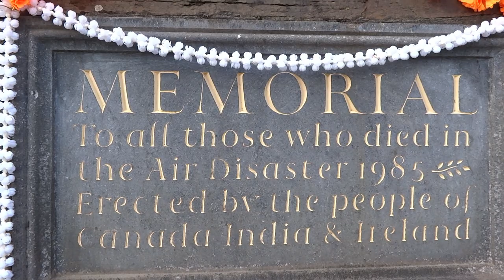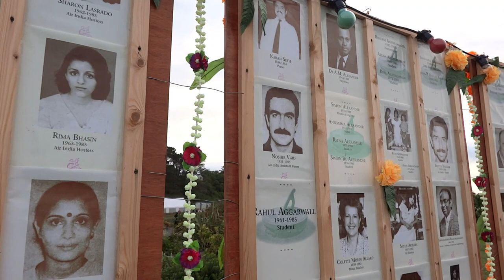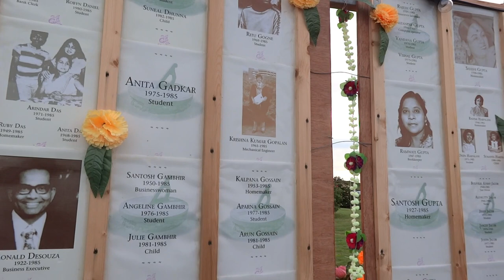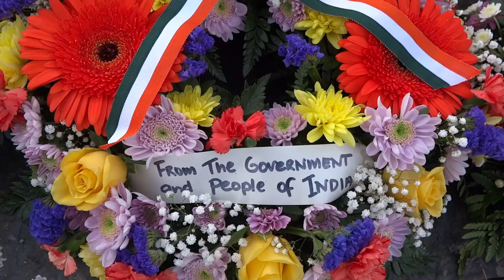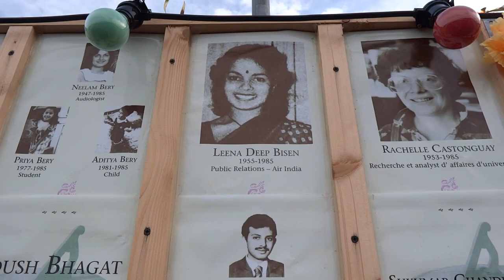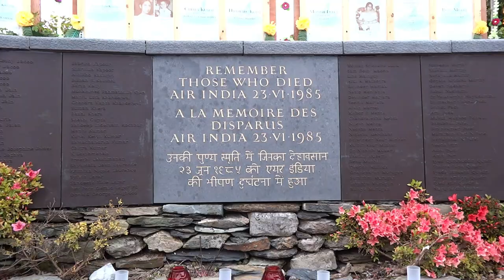1985 Air India Disaster Memorial Ahakista Ireland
Glimpses of Ireland: A visit to the Air India Disaster Memorial at Ahakista (Cork County) in Ireland on 23 June 2015 on the occasion of the 30th anniversary of the Air India tragedy. The memorial has been built to honour the memory of 329 people who were killed when their Air India Flight 182 (a Boeing 747-237B named Kanishka) on the Montreal–London–Delhi route was blown up by a bomb at an altitude of 9400 metres and crashed into the Atlantic Ocean while in Irish airspace on 23 June 1985.

The  Ahakista Air India Disaster Memorial has a garden and Sundial sculpted by Cork Sculptor Ken Thompson which was donated by the people of Canada, India and Ireland.